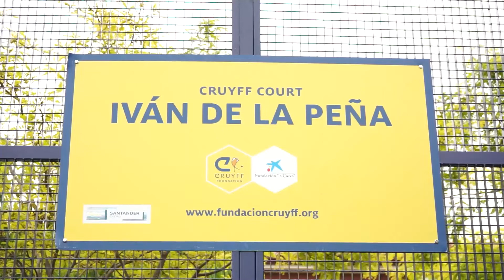El Barrio Pesquero estrena su Cruyff Court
El Barrio Pesquero estrena nuevo campo de césped artificial, de uso público y a disposición de todos los vecinos, gracias a la Fundación Cruyff, Fundación La Caixa y el Ayuntamiento de Santander, a través del Instituto Municipal de Deportes.